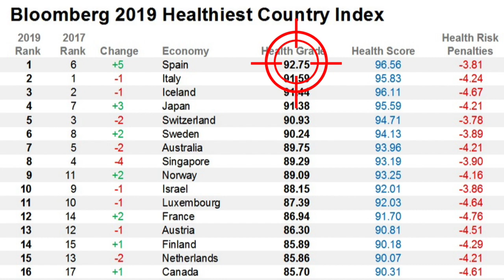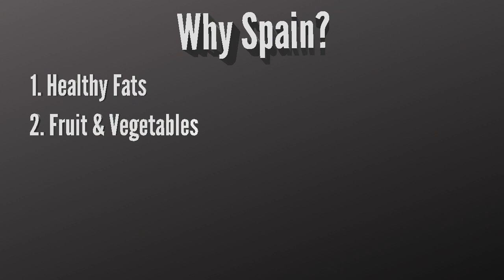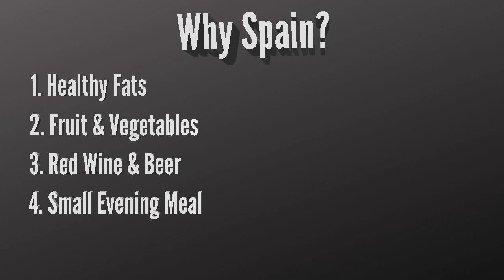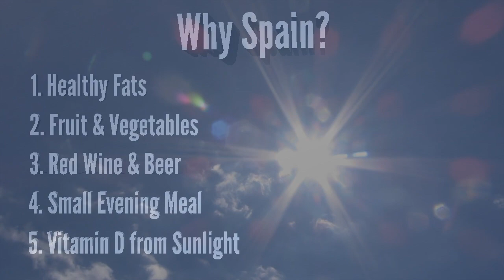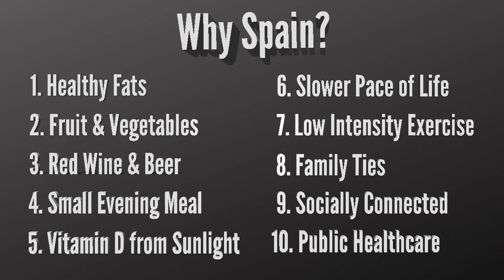Why is Spain The Healthiest Country in the World?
For the past few weeks I've been pretty obsessed with understanding why Spain is currently ranked as the healthiest country in the world.

After a lot of research and reflection I've identified 10 factors that may explain this - which I present in this video.

I'm also going to include one more possible explanation in the comments below once the video is made public tomorrow. It's a theory I have which is based on both the time I've spent in Spain and what I know about Spanish society from my research.

For those of you who are familiar with my channel / previous content you'll notice that the style of this video is different. It's a format I'm experimenting with. Let me know what you think!